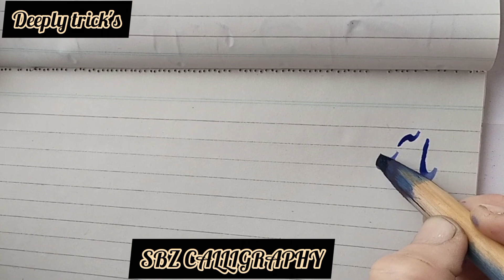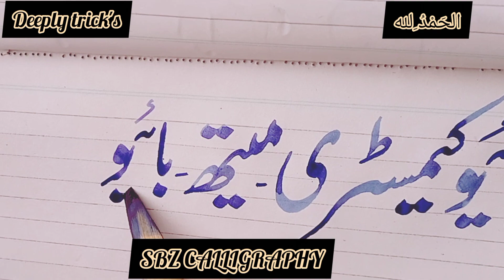Deep concept of creative writing/ calligraphy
In this video you are easily learn who to write difficult words by neat and clean and according to exact rule and regulations